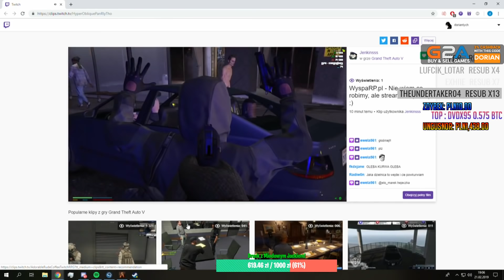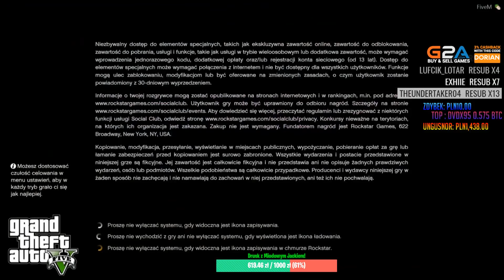GTA V RP - Życie #1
🔽Kupuj gry na G2A taniej z kodem CashBack 3% "DORIAN"
Wycinek live z dnia  :  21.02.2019

🎶Prawa autorskie:

Wszystkie postacie i zdarzenia są fikcyjne, wszystkie podobieństwa do osób lub zdarzeń są przypadkowe i niezamierzone.